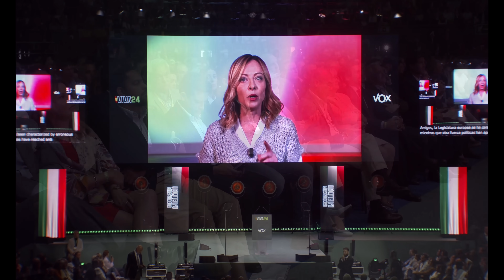Giorgia Meloni 🇮🇹 "La izquierda es la responsable del fracaso de la Unión Europea"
Discurso íntegro de la Primera Ministra Italiana EN VIVA24

Los patriotas y conservadores podemos construir una Europa mejor